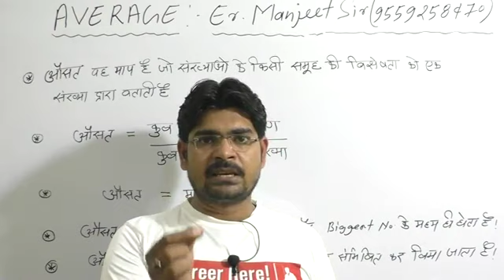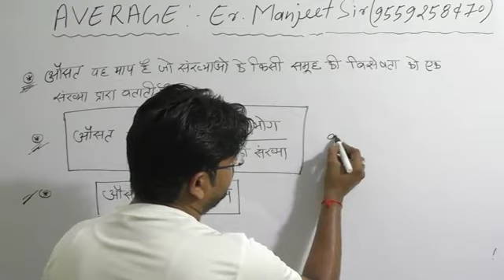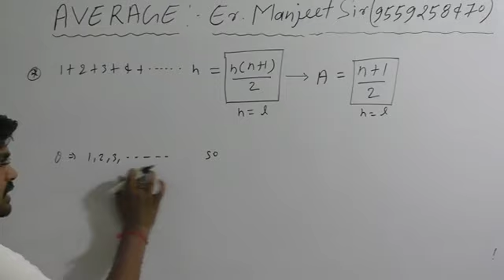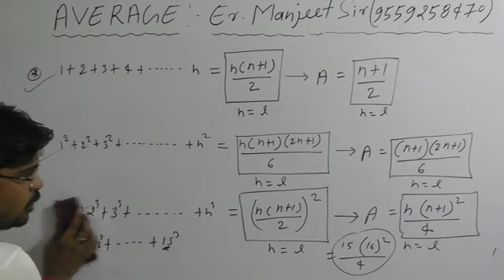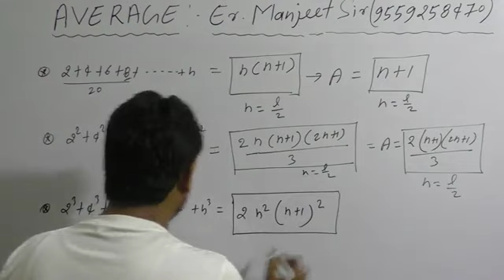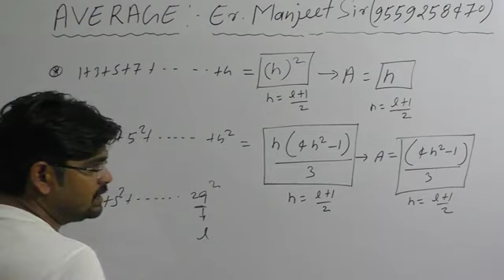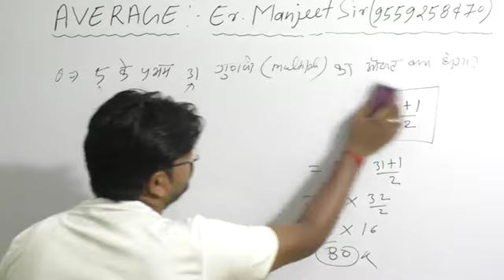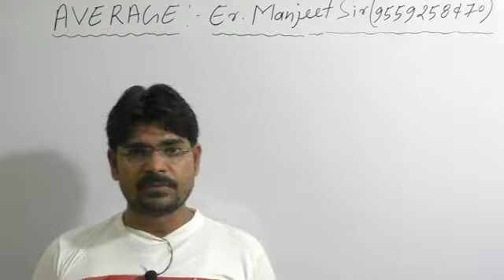Average Magical Tricks and Shortcuts (by) Er.Manjeet Sir